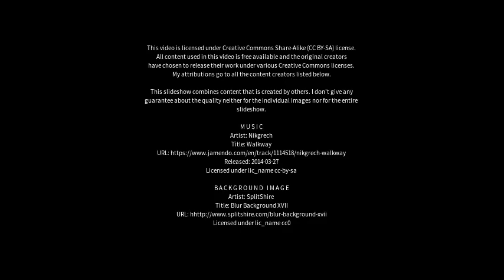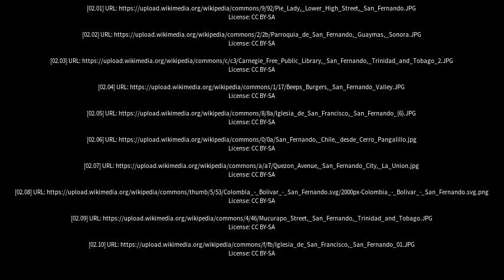Best places to visit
Best places to visit - San Fernando (Spain) Best places to visit - Slideshows from all over the world - City trips, nature pictures, etc.